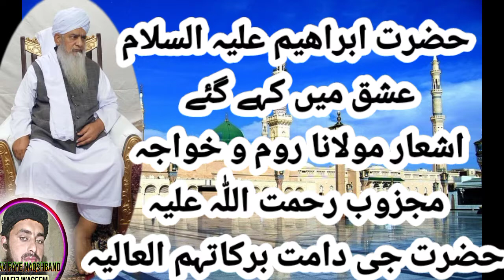Love with Allah Almighty h ibraheem molana room and khuwaja majzoob Poems peer zulfiqar naqshbandi